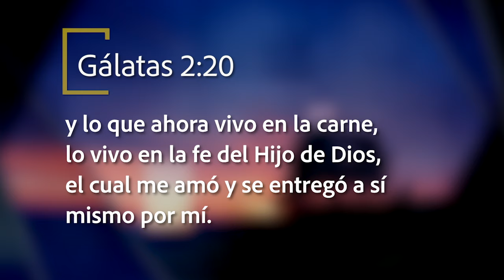Mejor Manera de Vivir - Lo que revela el Calvario